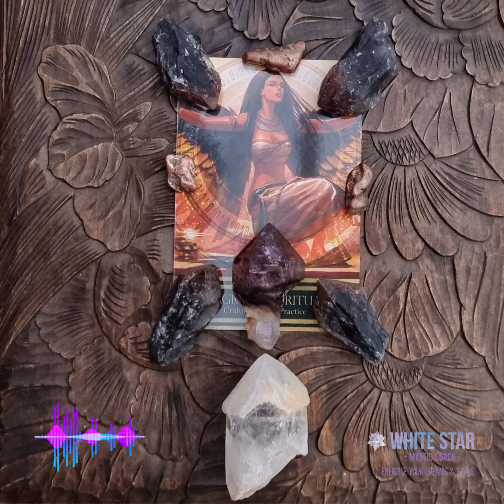November Claim your Sovereignty.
Each month I write an Energy Update focused on  The Soul Growth being supported to align you with your Soul's Great Vision of your life.

There are some powerful energies this month, if you want to have some direction to your soul growth work.

The free monthly guide to success and happiness.

This is a 3 minute energy medicine video of Crystals, Words and Energy. I'm sharing to help guide you to the energy signature of Soverignty and invite you to make your own connection to it.

Transcript:

Welcome to November and the double 1's  the overall theme this month is related to fulfilment of your potential in this life time.

I'm White Star Mystic Coach and my work is focused on Soul Growth and Aligning you with your Soul's Great Vision.

As you listen to my words, look deep into the energies of this image and see if you can sense what I speak about. Its hanging in the air, tantalisingly close. A spiritual energy from higher realms making itself available for your highest good.

Your Soul is a combination of source energy from many lives from many dimensions, made up of your desires, your failed lessons and conditioned fear. If you deny the desires, if you resist the lessons, the energy snowballs and builds up. What started as mild irritation will become a ticking time bomb.

We need to disperse, transmute, reform, this energy as part of our everyday conscious spiritual practice. Learning to recognise energetic frequencies, watching how, as your conditioned layers are removed, your spectrum of how the world looks widens and you get rewired to perceive things you didn't have the circuits to perceive before. Enabling this,  is what my coaching is about.

In the image I added Scepter Quartz, they point the way to your own empowerment, perfect for this work, helping you to focus the spiritual energy from higher realms, deep into the center of your issues. to remind you of your true self and your true path, to reclaim your courage and self confidence, to take action in order to fulfill your life's purpose your Soul's Great Vision and go after your dreams.

Super seven links all of humanity and guides us to help change the vibration of the entire planet, assisting ascention by showing us how to work with your Divine intelligence

All your past and future options are there, all the energy signatures of what you want sitting there waiting for your free will to step up and call them into action.

The time is now. This month is offering you a chance to claim your Sovereignty. Shout it to the world  that you are ready to "let go of the past, go through a "death" in order be reborn free , liberated. Time to claim what is yours.